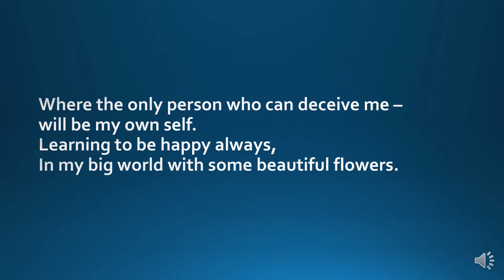STANDING UP HIGH : Inspirational poem.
Life teaches us to STAND UP HIGH in every situation.  This inspirational poem gives courage and power to stand up for oneself and take decisions likewise.